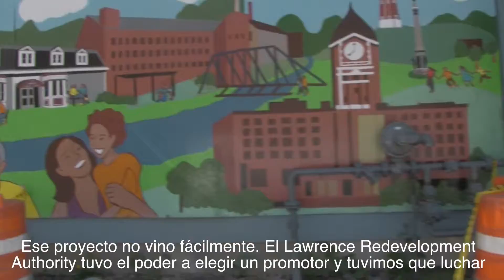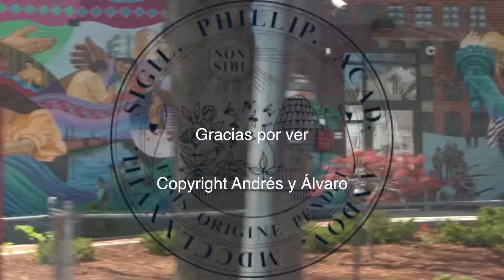Armand: Abogando por la comunidad / Advocating for the community